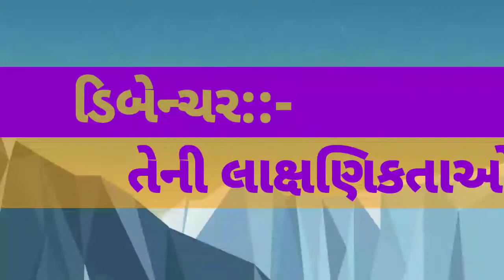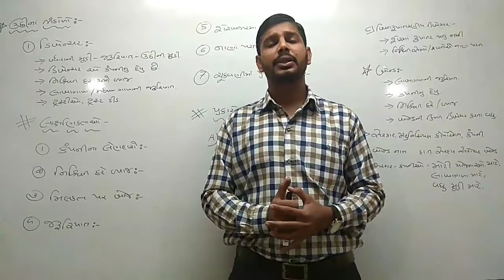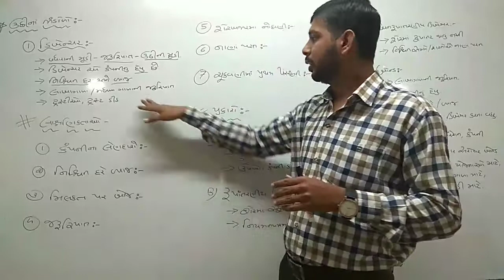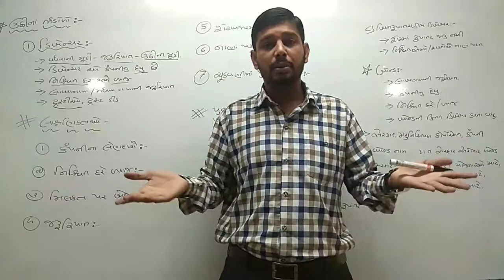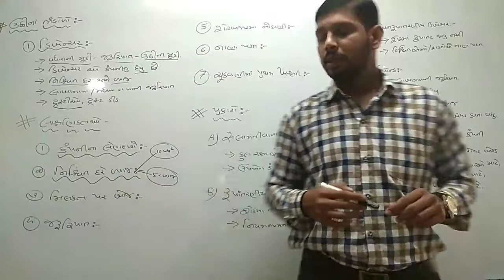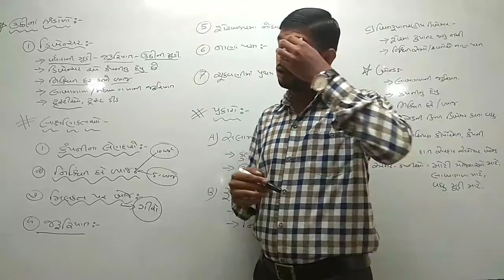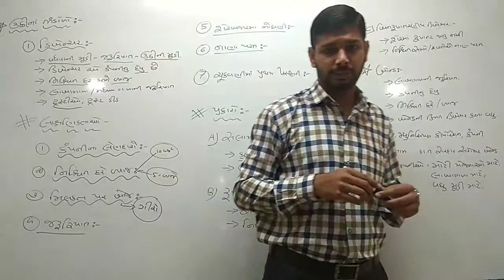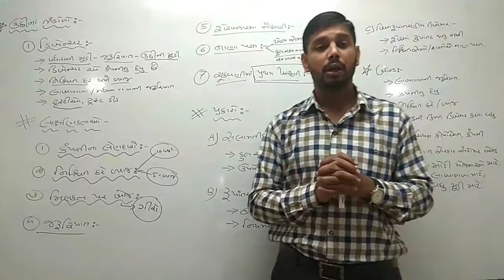youtube video #-NjD5ke16Fw